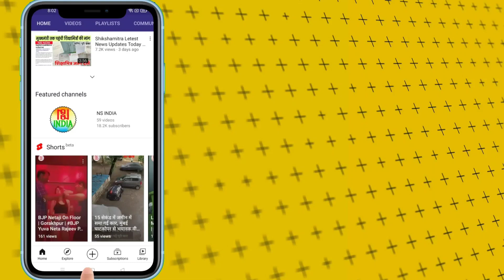यूपी के अनुदेशकों का खस्ता हाल | UP Anudeshak Letest News Today | Anshkalik Anudeshak Mandaya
UP के बेसिक शिक्षा विभाग ( Besic Shiksha Vibhag ) के उच्च प्राथमिक स्कूलों में सन 2013 से कार्यरत अंशकालिक अनुदेशकों ( Anshkalik Anudeshak ) की आर्थिक स्थिति खस्ता है। आलम यह है कि स्कूल से छूटने के बाद कोई ई-रिक्शा चलाता है तो कोई चाट-फुल्की का ठेला लगाने को विवश है।